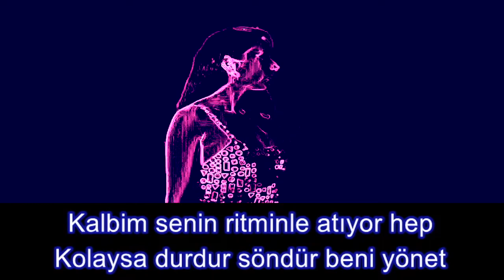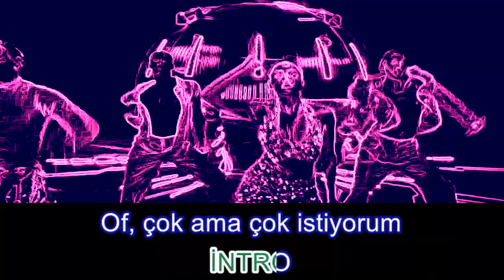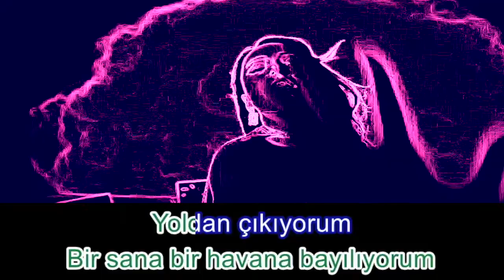Zeynep Bastık - Sana Bayılıyorum 🔥 KARAOKE